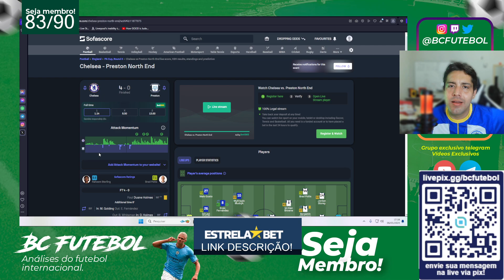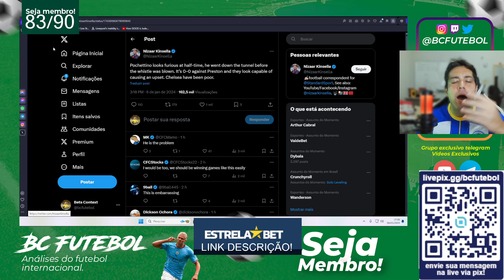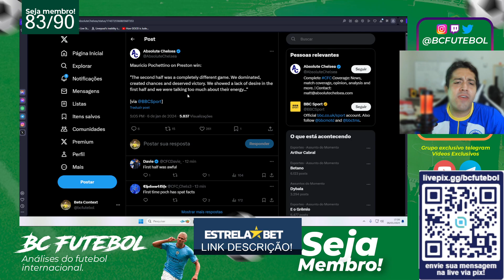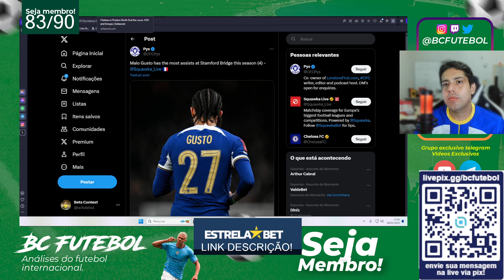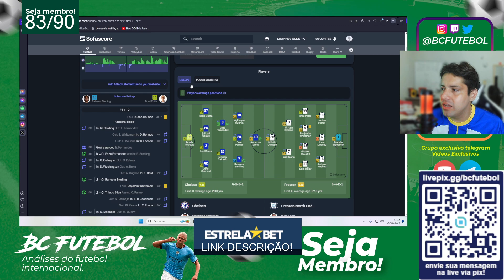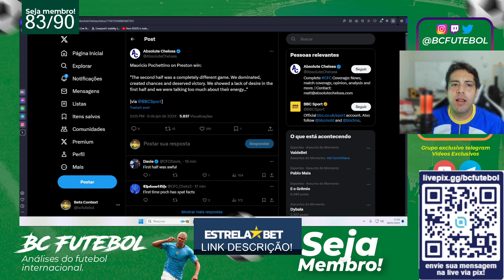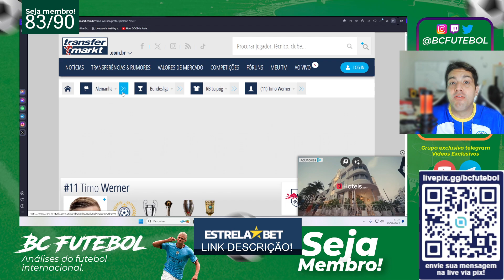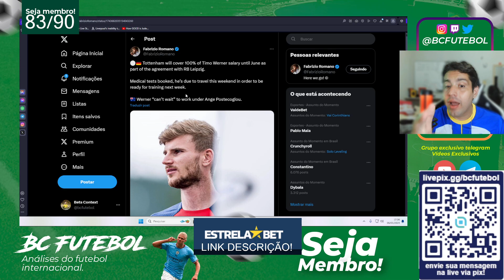POCHETTINO "FURIOSO" COM O CHELSEA E O EFEITO ANGE QUE AJUDOU O TOTTENHAM